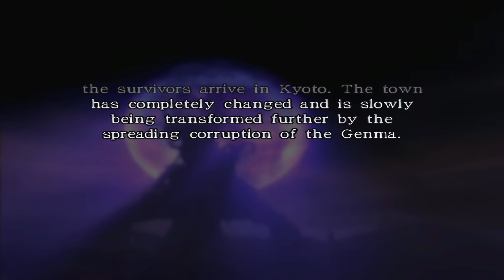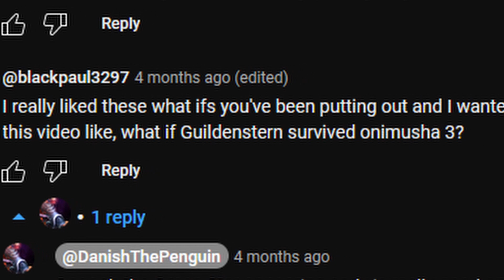What if the Omen Star Appeared Early? (Onimusha What-If)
Of all of the inciting incidents leading to conflict between the Oni and Genma, what is possibly the most significant, or at least held the most potential consequences, was the emergence of the Omen Star in 1596 that heralded the incoming rebirth of the Genma God of Light. After 14 years of relative peace following the defeat of Nobunaga Oda, Mitsunari Ishida was able to free the Genma Triumvirate from the Underworld and set in motion a chain of events that led to the Omen Star's appearance. However, that leaves a significant amount of time for Mitsunari to have gone off the deep end, so what would have happened if he freed the Triumvirate earl ,thereby causing an early emergence of the Omen Star?

I'm surprised I never thought of this one sooner, but it was a fun one to write. Again, I'm sorry that this wasn't released earlier, but I was ill for most of January. On the plus side, I do have a few plans for the year, including something VERY special that I'm currently working on. It might take a bit of time to get finished, but I guarantee that it'll be worth the wait!

Many thanks to blackpaul3297 for suggesting this scenario!

Onimusha 3: Demon Siege mods:
Onimusha 3 HD Remastered Project

Onimusha: Dawn of Dreams mods:
Onimusha DoD HD Remastered Project
CGI-Inspired Soki Costume
Nobunaga-Sealed Gauntlet for Tenkai